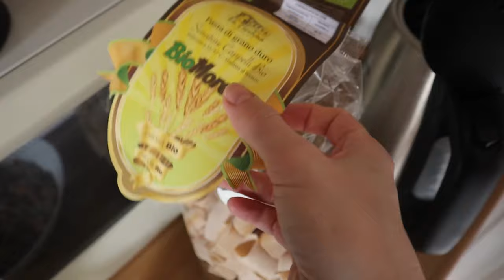Sono stata derisa da una hater / vlog sabato 24 febbraio 2024